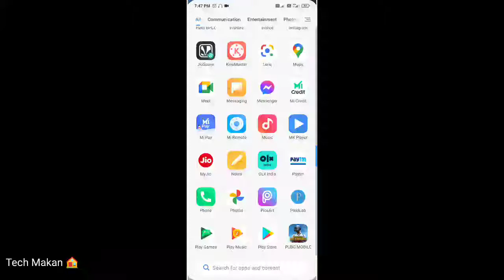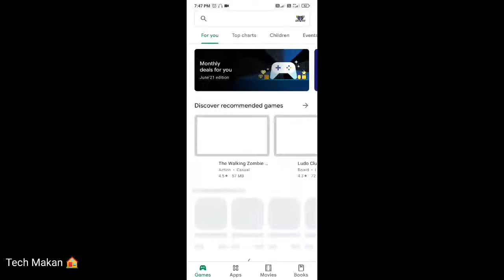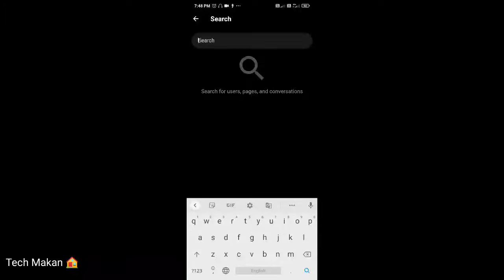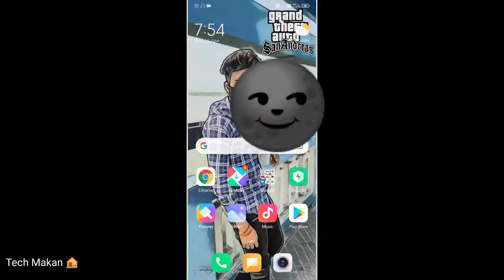Facebook Story के Video and Photo डाउनलोड करें अपने गेलिरी में सिर्फ 1 min में ।Easy tricks -2021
Dosto iss video may uplogo ko bataya hu ki uplog kaise upne facebook ke kisi ke vi photos or videos download kar payenge upne gallery main..toh dosto video pura jarur dekhe or apne dosto ke sath jarur share karein

kinemaster apk may agar call me dj effect add nehi ho raha hay to ye video dekho

facebook story,
facebook story download process in hindi language,
facebook story download karne ka tarika,
tech makan,
tech makan youtube channel,
tech makan yt,

Dhanyabaad dosto pura video dekhne ke liye